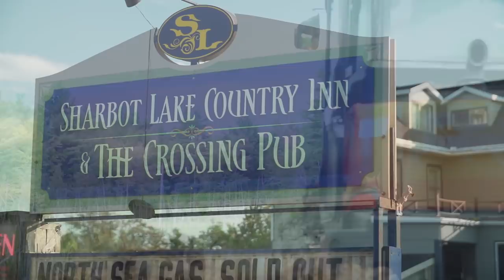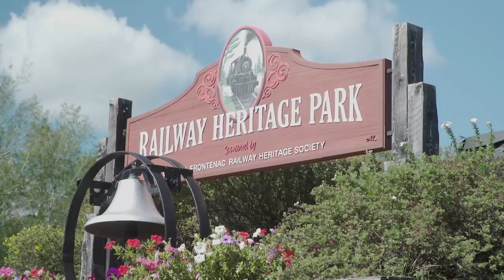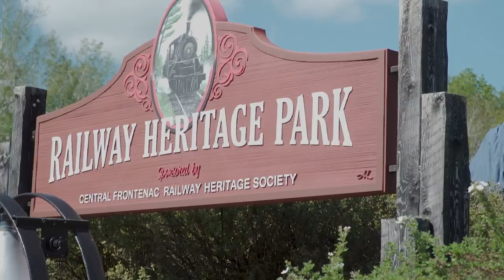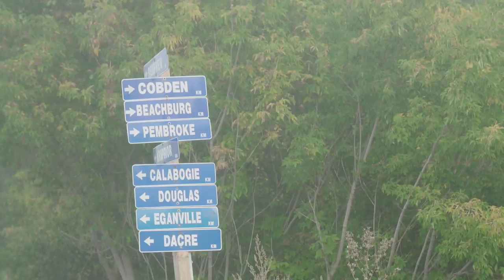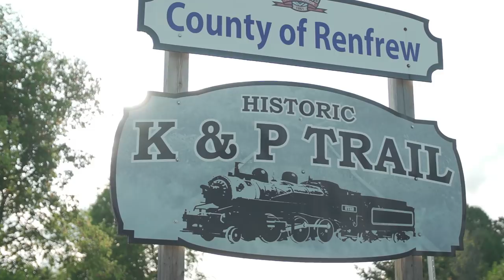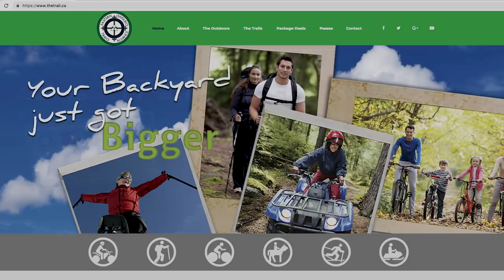ATV World Explores Eastern Ontario Trails Alliance (EOTA)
Ontario may be North America's best kept secret for ATVers. Everyone knows the Hatfield-McCoy trails in West Virginia, the Moab, Paiute in Utah, but far fewer people are as familiar with the 1670 miles of backcountry trail in the Canadian Shield known as the Eastern Ontario Trails Alliance (EOTA).
For the last 20 years, these trails have been managed and maintained, signed, drained, and upgraded so well that, to be completely frank, there might not be a better time ever to ride these trails.